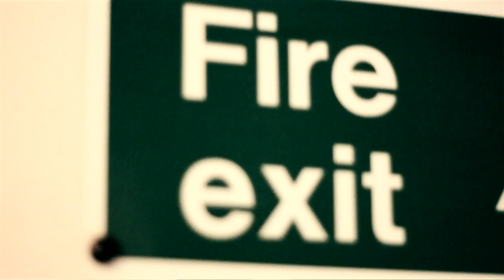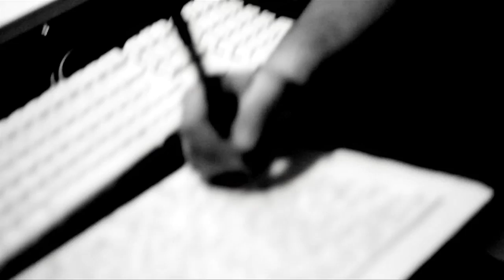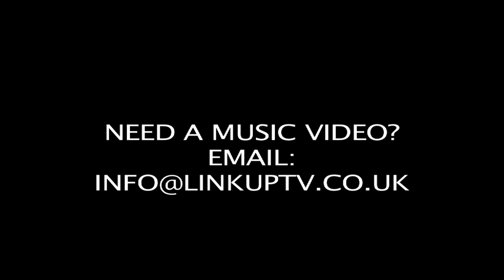D-Rymez - Look At Me Now ( MUSIC VIDEO) | Link Up TV